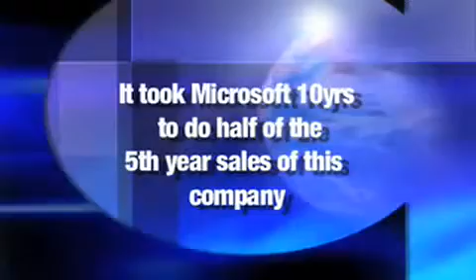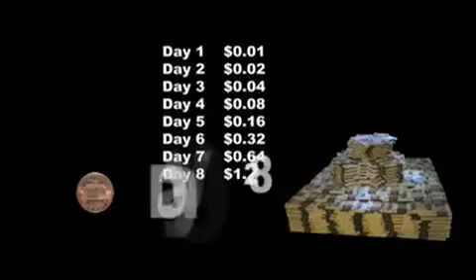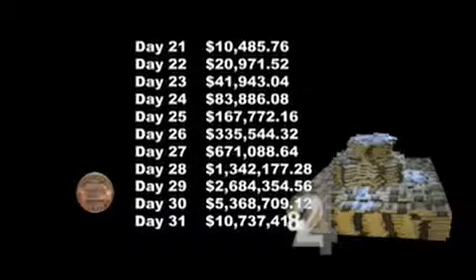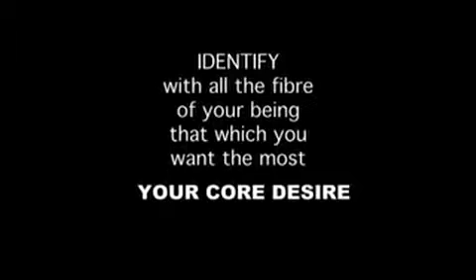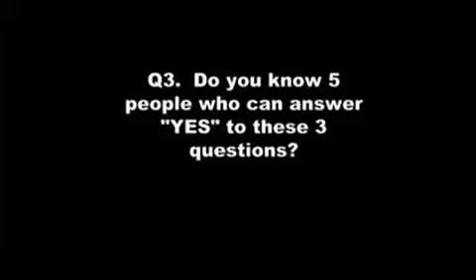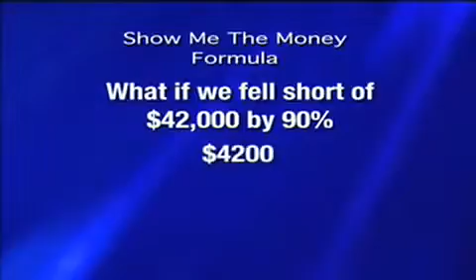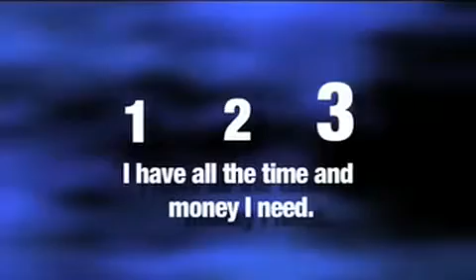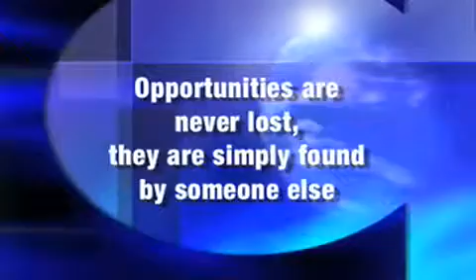Show me the money.wmv